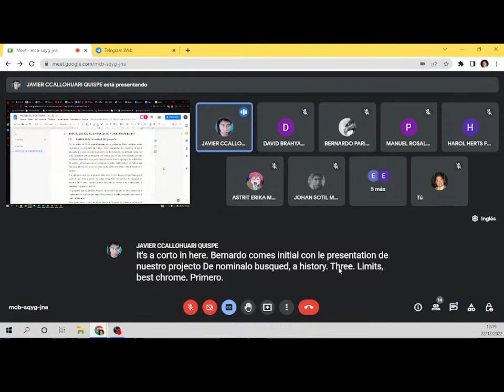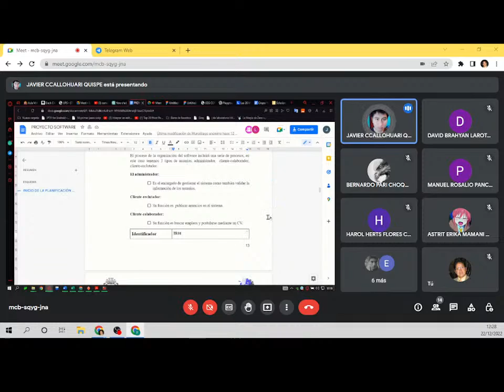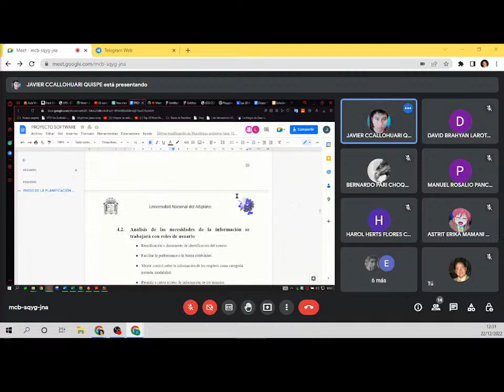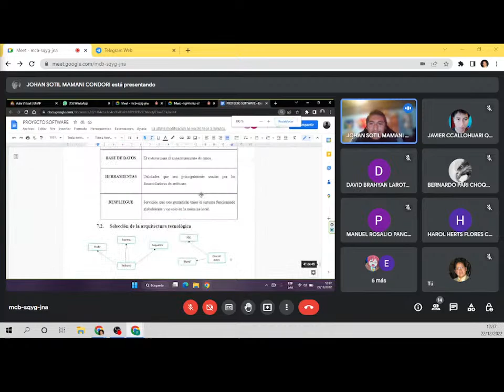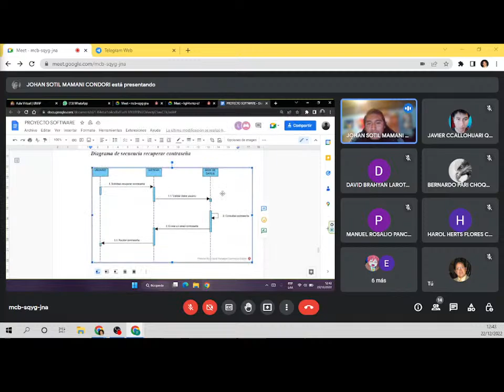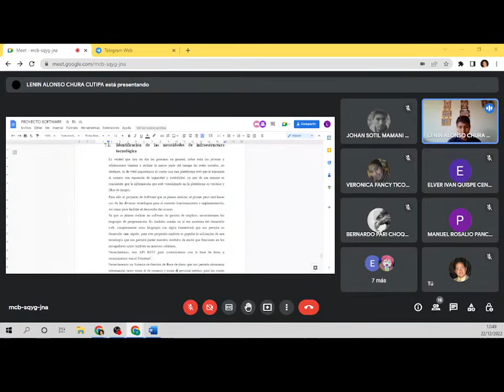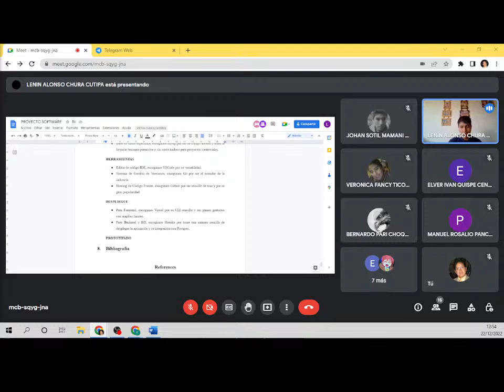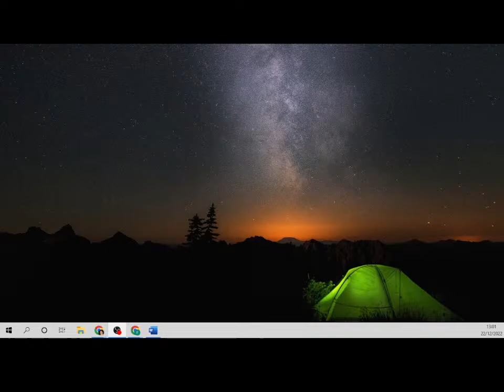CUARTA EXPOSICION ING SOFTWARE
EXPOSICION